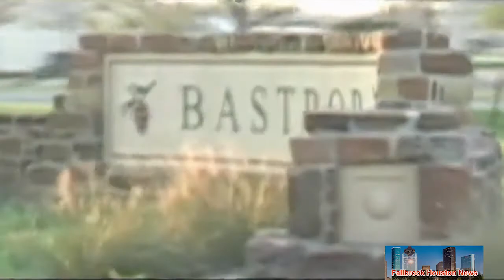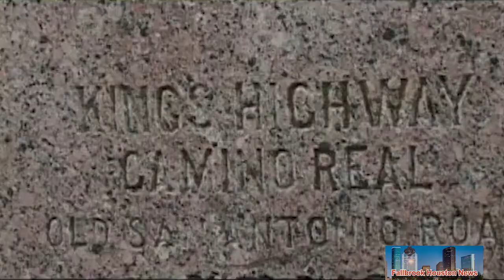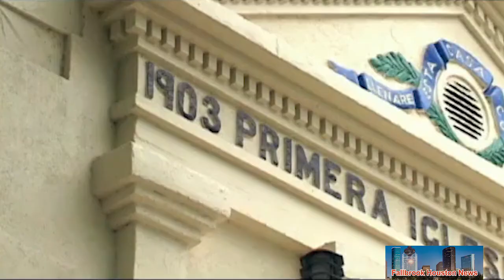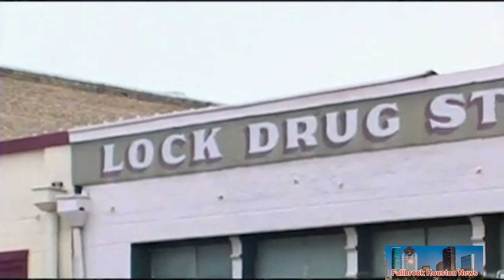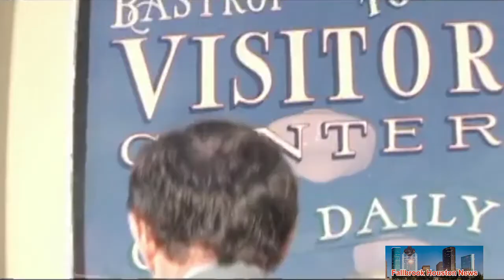Bastrop - Texas ( The First 175 Years).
Presented by the City of Bastrop, this promotional film briefly reviews the history of Bastrop from Spanish settlement to the present day. Throughout, the film highlights historic locations such as the Kerr Community Center and Bastrop State Park as well as prominent individuals, like former Texas Governor Joseph D. Sayers and blues pianist Roosevelt Williams. The modern narrator is joined by the Baron de Bastrop, the city’s namesake, illustrating how Bastrop is “a place where the past and present meet.”